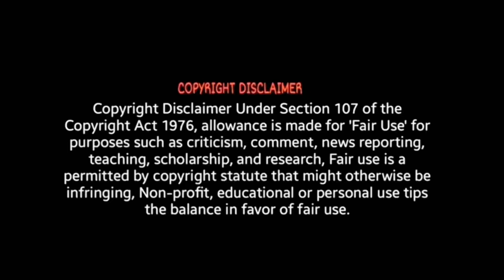CAPTAIN MILLER -Teaser - Reaction Dhanush |Shivarajkumar, Sundeep Kishan, Priyanka Mohan I Arun| ODY